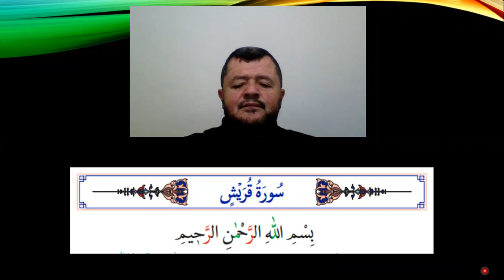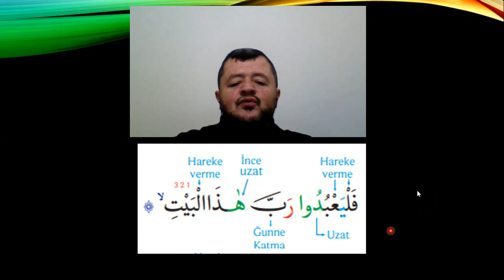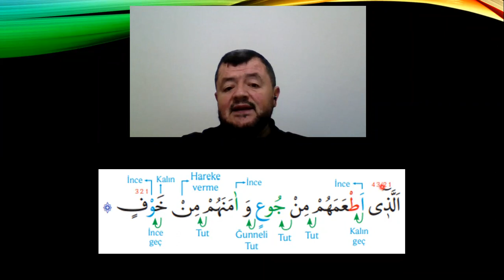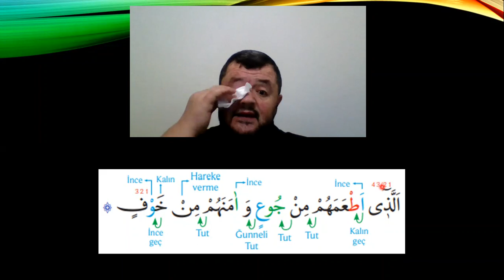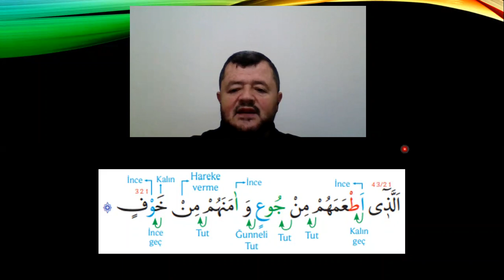Kureyş Suresi Tahlil | Talim Terbiye | Tecvid Tahlili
Hafız Ahmet Altuğ Hoca Efendi ile Kur'an Tahlilleri. Tahkik, Tedvir, Tahlil, Talim Tecvid Dersleri

Kısa Namaz Sureleri ile cehri Namaz ve Teravih Namazı kıldıracaklara faydalı olur inşaallah.